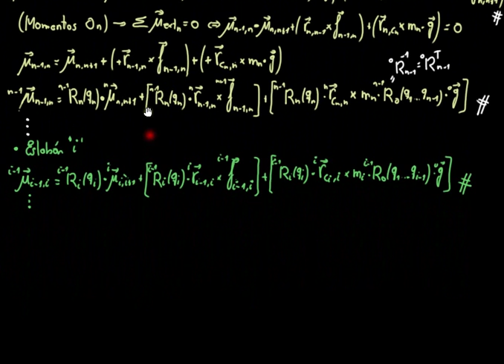Curso 2015-16. Ecuaciones recursivas de la estática de un robot. Vectores par.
Sesión: Ecuaciones recursivas hacia atrás para el cumplir equilibrio estático en un robot. Aplicación sobre los vectores par.